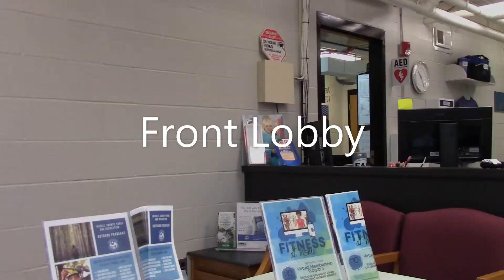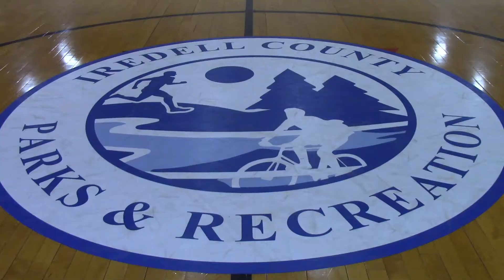Virtual Tour of the Iredell County Recreation Center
Iredell County Recreation Center in Statesville is located near downtown Troutman and offers a Fitness Center with State of the Art Equipment, Gymnasium (Basketball, Volleyball and Pickleball), Locker Rooms, Indoor Track, Group Exercise, Personal Training, Youth Programs, Adult Programs, Community Programs & Events, Seasonal Pool, and more!